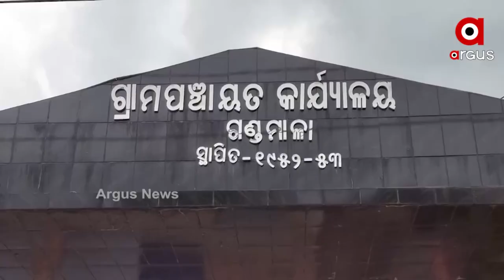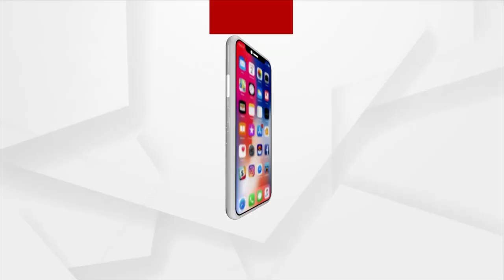ଛାଟିମାଟି ଘରେ ବିତୁଛି ସରପଞ୍ଚଙ୍କ ଜୀବନ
ଝଡ଼ି ତୋଫାନ ଆସିଲେ ଆଶଙ୍କାରେ ଦିନ କାଟୁଛନ୍ତି ପରିବାର । ସେ ଏମିତି ଜଣେ ସରପଞ୍ଚ, ଯିଏ ପ୍ରଧାନମନ୍ତ୍ରୀ ଆବାସ ଯୋଜନା କଣ ଜାଣନ୍ତିନି । ନିଜ ପଞ୍ଚାୟତରେ କଣ ହେଉଛି କଣ ନ ହେଉଛି ସେ ଖବର ବି ତାଙ୍କ ପାଖେ ନାହିଁ ।